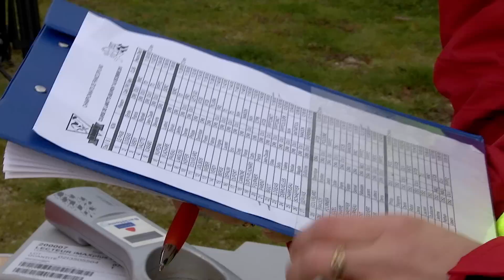LAMOTTE Husky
CHAMPIONNAT DE FRANCE DE CHIENS  DE TRAINEAU SUR TERRE 2013 à LAMOTTE-BEUVRON